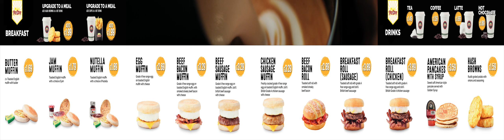Four Screen Wide Animated TV Menu - SimplyGraphics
We were asked to create a looping Breakfast TV Menu that spanned across 4 screens for a takeaway in Ilford. For more examples of animated TV Menus and to see what we can do for you today,